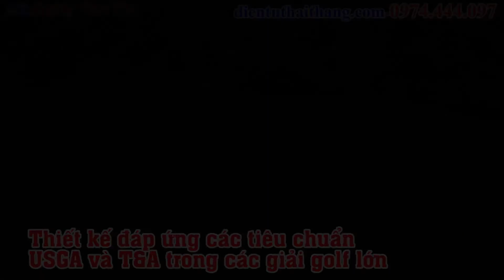Ống nhòm khoảng cách Mỹ Caddytek View v2 chuyên dụng chơi Golf ,rung phản hồi khi bắt cờ,có Slope